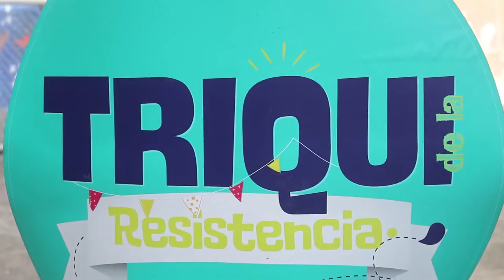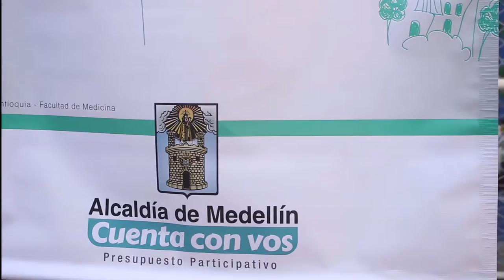Maratón loco-emocionante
El patio de la Institución Educativa Pedro Claver Aguirre se convirtió en un campo de obstáculos con las cinco bases que pusieron a prueba las capacidades físicas de los chicos. Así vivimos la Maratón Loco-emocionante Castilla